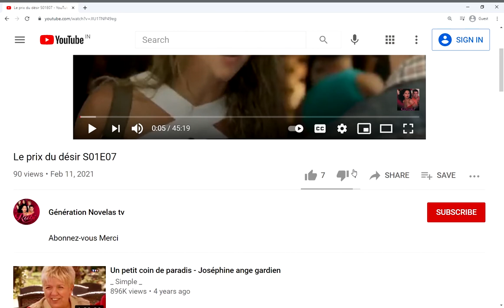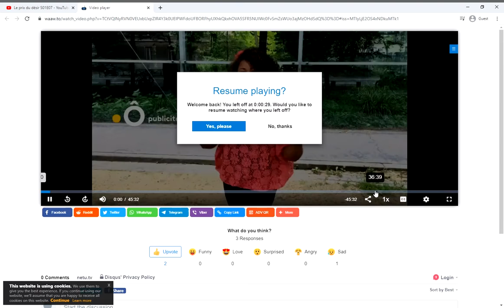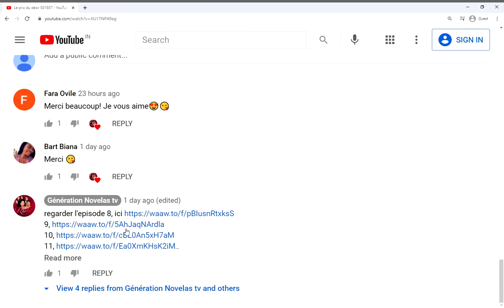Comment regarder les vidéos qui ne sont pas affichés sur YouTube!